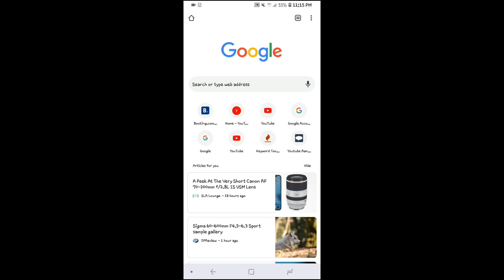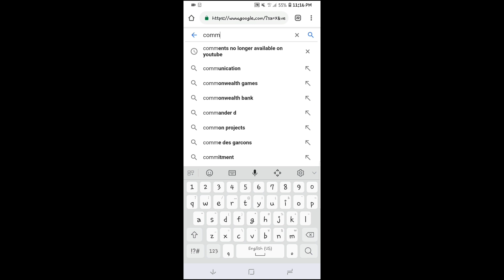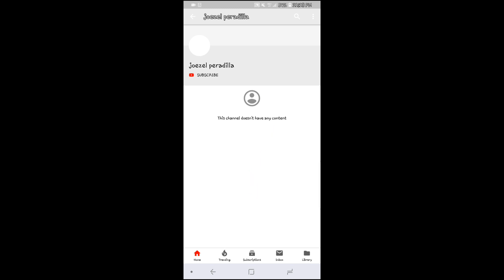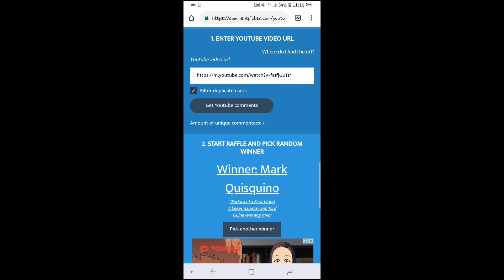Skin Giveaway Raffle Winners 3/30/19 is come not SCAM || MLBB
Hope you continue supporting this channel,
I promise to give you more,
Thankyou,

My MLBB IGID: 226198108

Track released by Asahi Records

Screen Recorder:
Built in Recorder Samsung S8+
DU Recorder – Screen Recorder

Marahil narito ka dahil sa mga ito:

Cong TV,
Toni Fowler,
Jelai,
Jon,
Jolai,
King Badger,
Doc willie ong,
Akosidogie,
Dogie,
Z4pnu,
JessNoLimit,